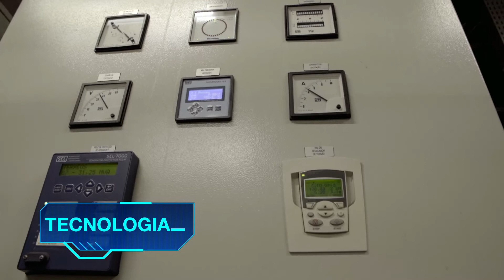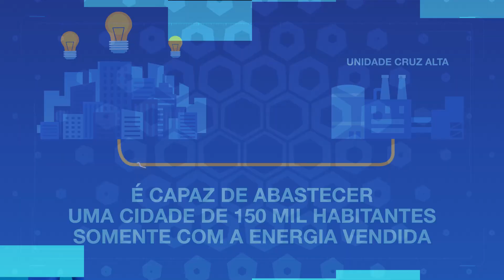Tereos Brasil | Por dentro da Indústria 4.0: Ep. 6 - Cogeração de energia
Conheça, agora, a etapa de cogeração de energia. Nesse processo, transformamos energia térmica em energia elétrica a partir da biomassa. Essa energia é utilizada em nossas atividades industriais e, também, comercializada.

Aqui, a tecnologia promove maior eficiência na cogeração, alcançando a produção máxima de energia usando a mesma quantidade de vapor.